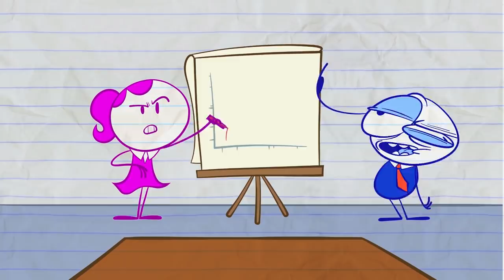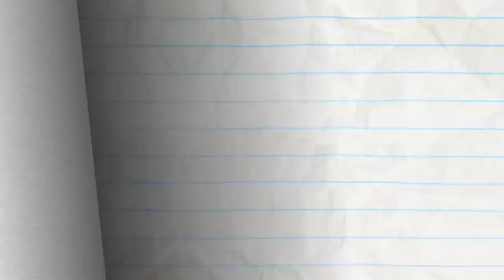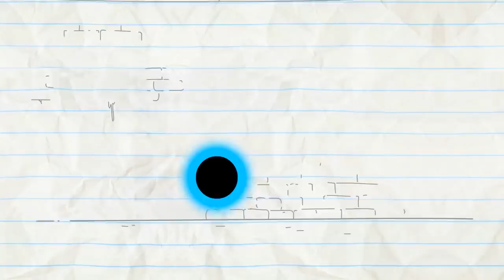Battery Will Get You Everywhere And More Pencilmation! | Animation | Cartoons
3:49 - A DRAMATIC BURN OF EVENTS

6:28 - HEADPHONES OVER HEELS

7:57 - THE IPODD COUPLE

11:00 - ONCE IN A BREW MOON

13:33 - KEEP CLAM AND CARRY ON
Pencilmate sees a huge pearl and wants it!

16:37 - OWL NIGHT LONG

19:06 - KITE-ASTROPHE

21:09 - BRIDE AND GLOOM

22:55 - THAT SINKING FEELING

24:45 - BOMB’S AWAY

26:21 - CAKE IT OR BREAK IT

Battery Will Get You Everywhere And More Pencilmation!